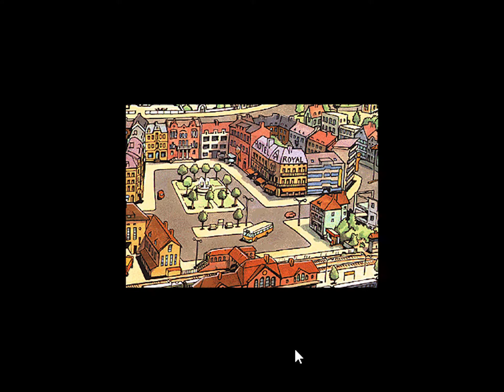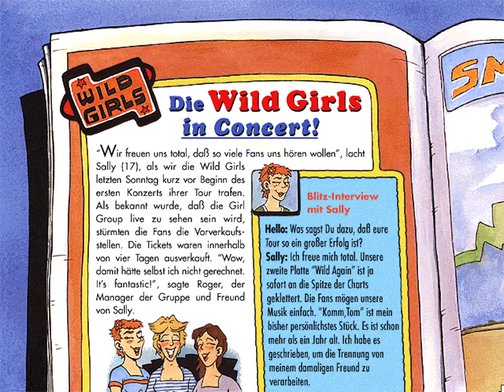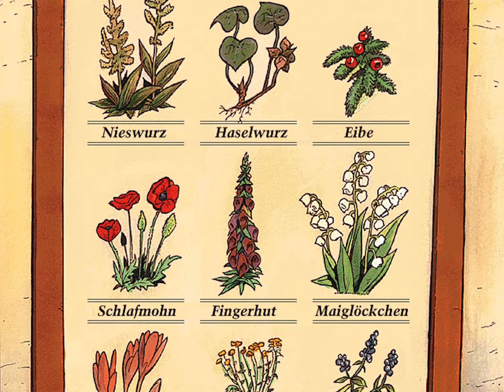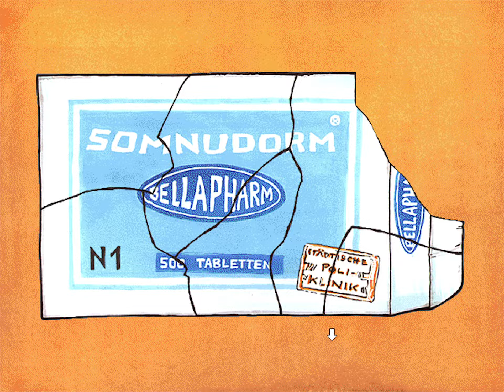TKKG: Tödliche Schokolade - Teil 1/4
Das 2. TKKG-Grafikabenteuerspiel "Tödliche Schokolade" aus dem Jahr 1998.